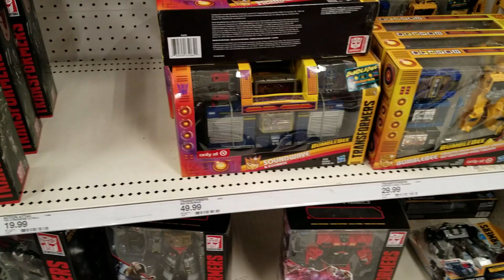Target Toy Hunt Part 2